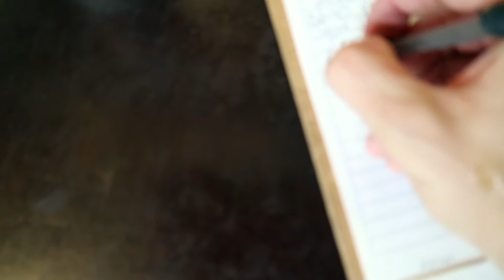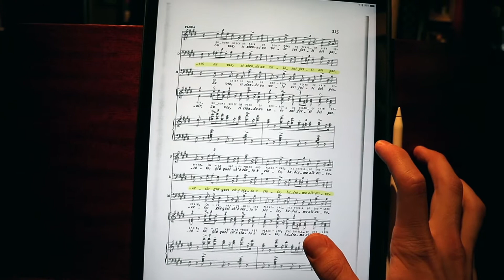Scaring my Boss at the San Francisco Opera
I take you with me on one of my first days back to San Francisco Opera after my Summer vacation.  You get to see a costume fitting, one of my favorite coffee shops and my friend's new puppy.  Stick around until the end of the video to see what I'm like when the sun goes down!

Second Song:
Life of Sin by MiTiS

Third Song:
Deep Hat by Vibe Tracks

Fourth Song:
Fixing my Brain by Brad Sucks